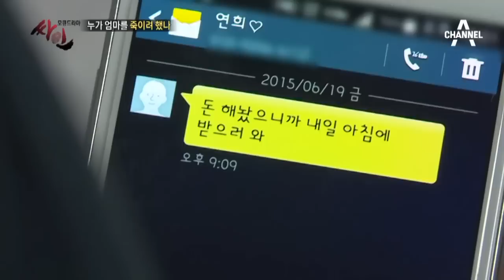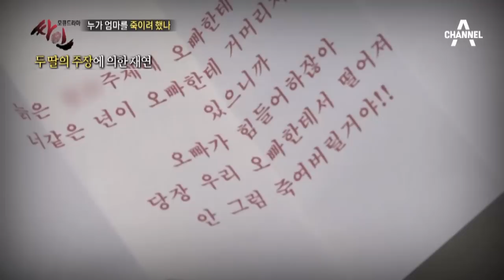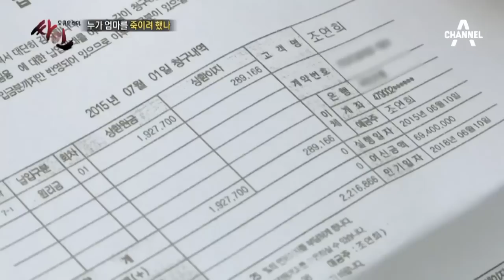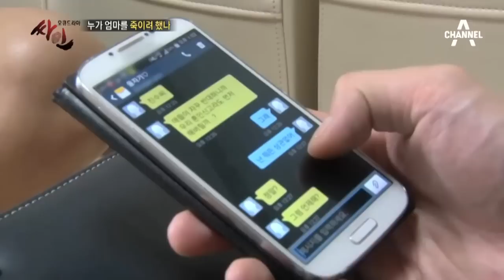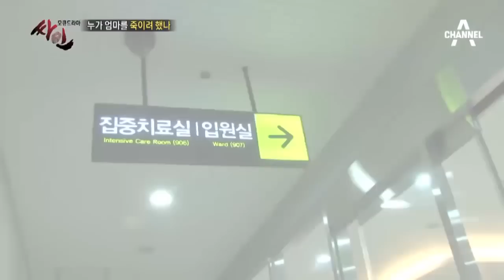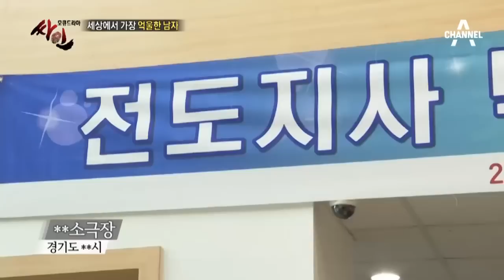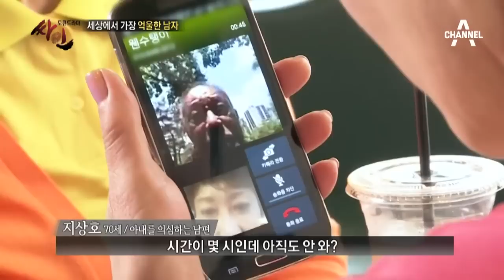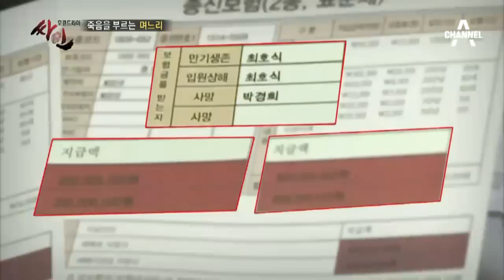[교양]싸인_102회